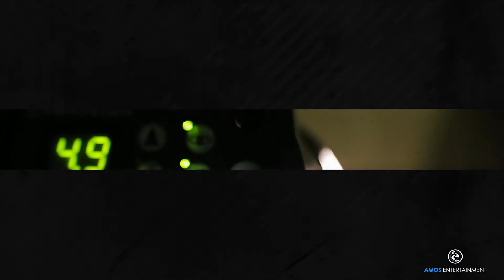Portfolio Photoshoot with Amos Entertainment | Shot by Amartya Saha & Team Amos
Planning for your portfolio photoshoot? Have a look. If you want this, we can help you achieve it. Amos Entertainment.